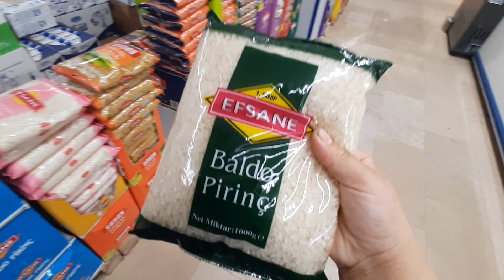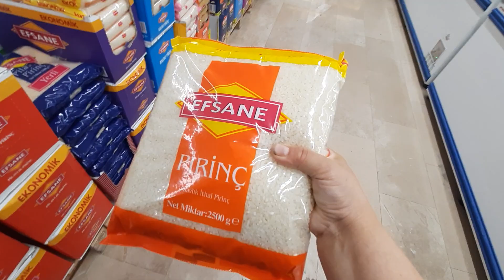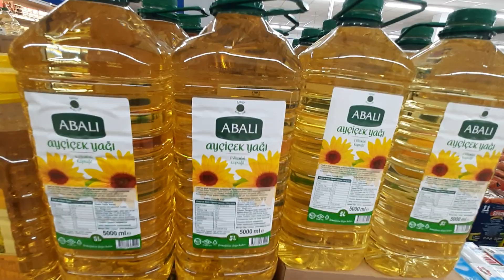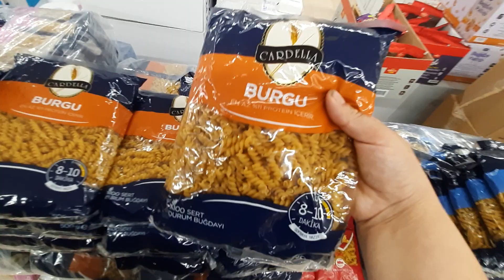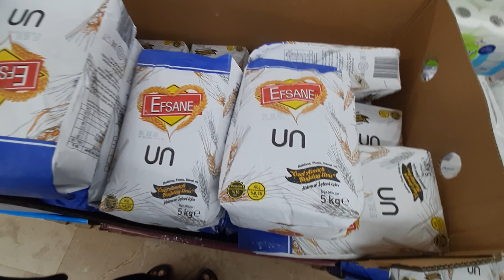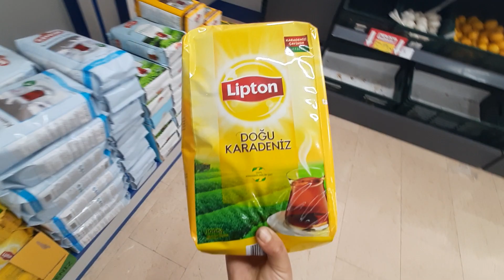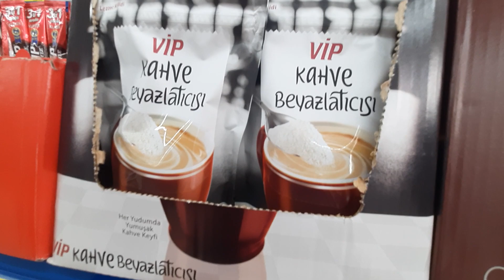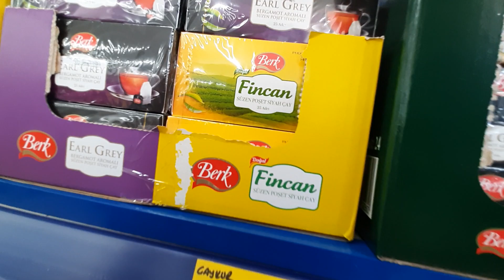BİM/YENİ FİYATLI/TEMEL/GIDA ÜRÜNLERİ/BİM/GIDA/ÜRÜNLERİN GÜNCEL/FİYATLARI